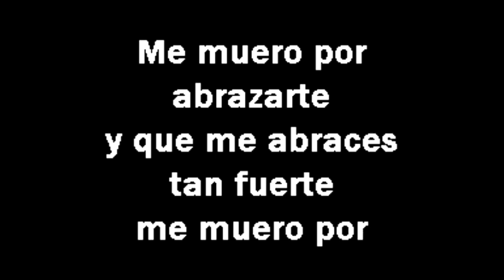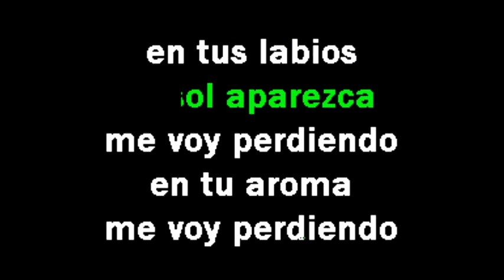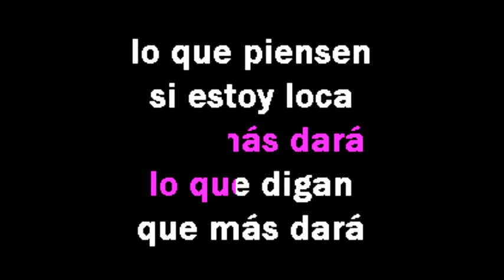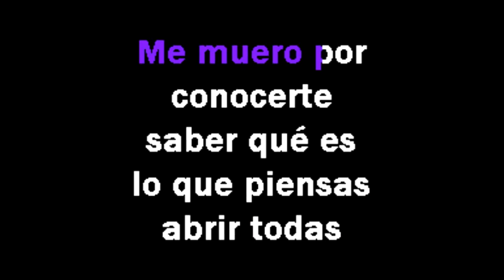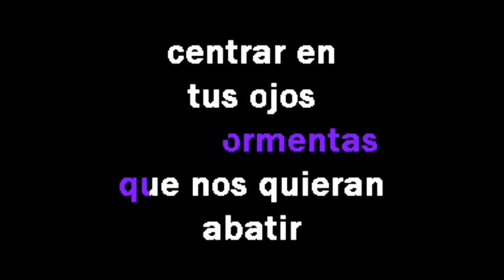Alex Ubago Sin Miedo A Nada Karaoke